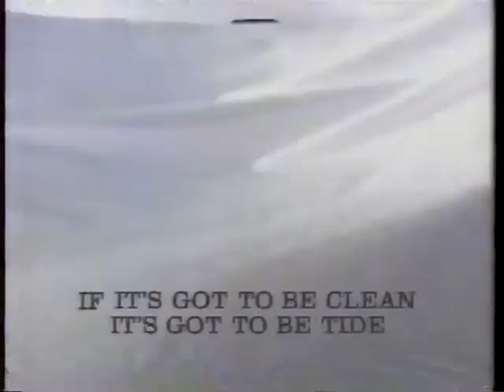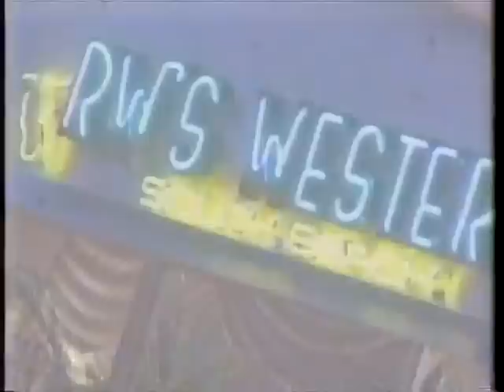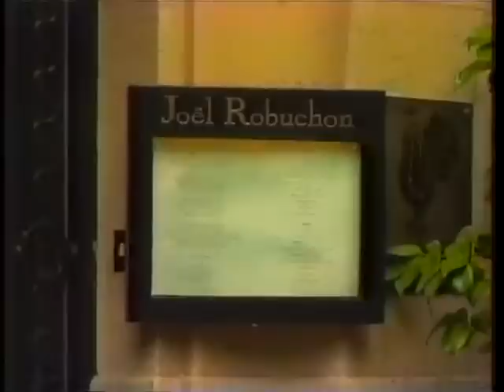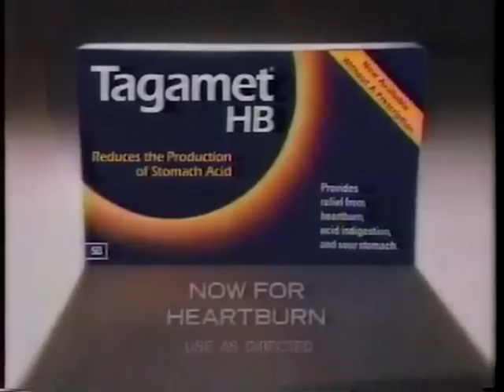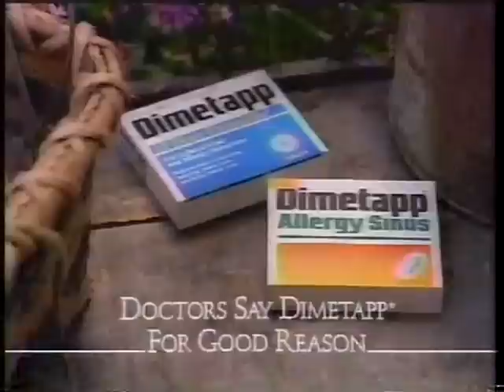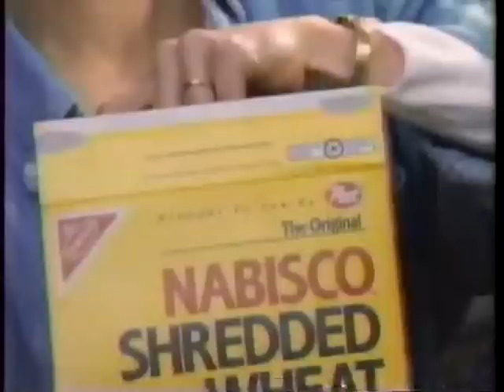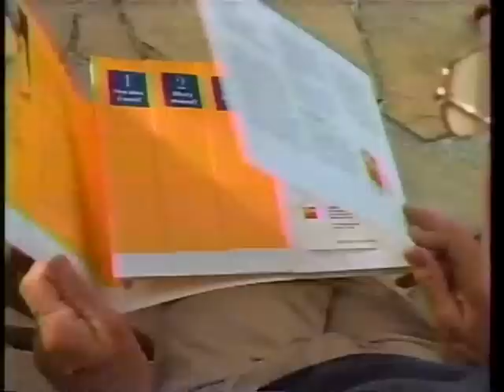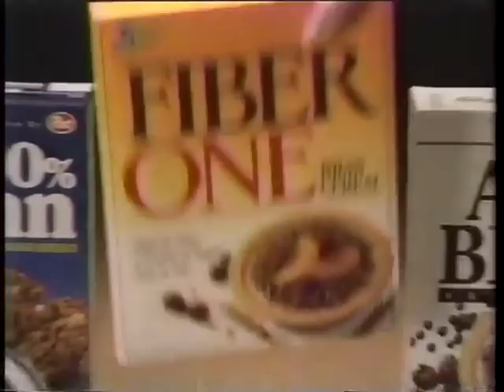Lifestyles, September 10, 1995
Includes original commercials.